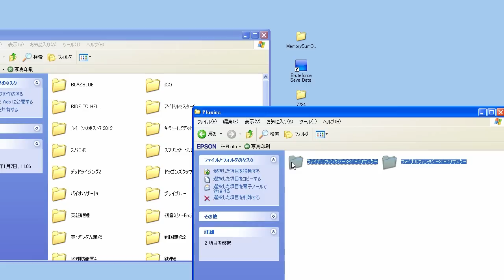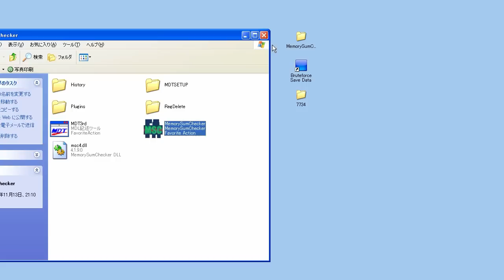ファイナルファンタジーX HDリマスターのチェックサムをMSCで修正